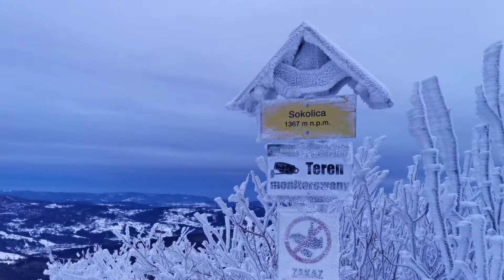Sprytna Bania Spontan Team na Babiej Górze 06.01.2020